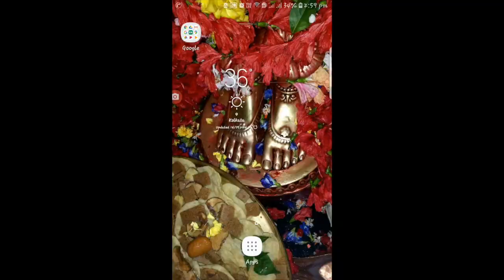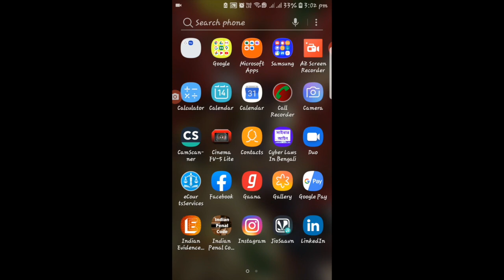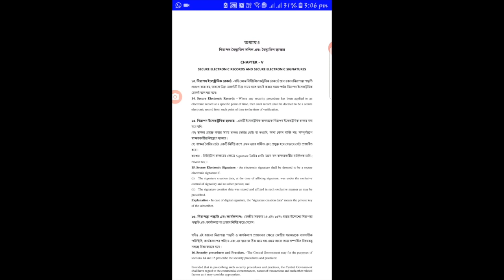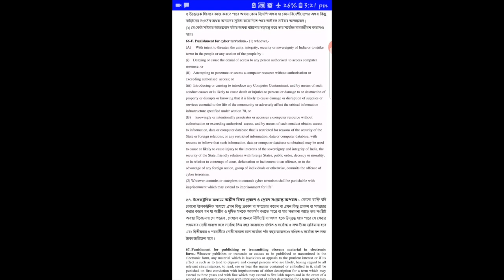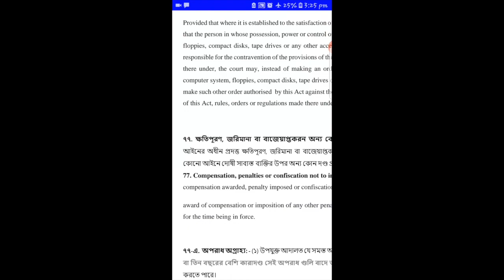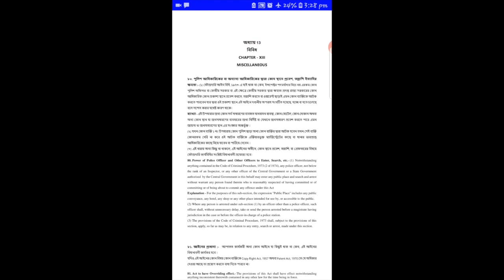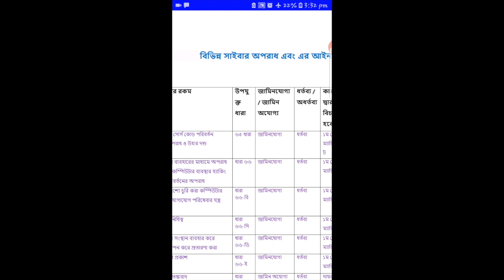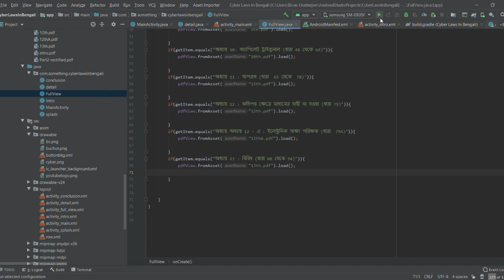Complete Cyber Law in Bengali | Bengali Cyber Laws App | Lockdown: Increased CyberCrimes : Remedies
In this  Corona Attack, Covid 19 and Lockdown period cyber crimes have been increased in manyfold. In this video I have discussed on the present scenario i.e Corona Attack, Covid 19 and Lockdown period in India. I have come with this android app in playstore containing translation of each and every sections including latest in Information Technology Act in Bengali i.e. Bangla. Complete Cyber Law in Bengali | Bengali Cyber Laws App | Lockdown: Increased CyberCrimes : Remedies
Spreading education in cyber laws and electronic evidence, against Cyber Attacks, Against banking frauds, GDPR and other related issue.

আমরা Covid19: করোনাভাইরাস তথা লকডাউন—- এই কঠিন সময়ে এটা বুঝতে পেরেছি যে ইন্টারনেট  তথা  সাইবার ওয়ার্ল্ড আমাদের জীবনে এক গুরুত্বপূর্ণ অধ্যায় | এই অবস্থায় প্রতিমুহূর্তে বিভিন্নভাবে বিভিন্ন মানুষ বিভিন্ন সাইবার ক্রাইম এর ফাঁদে পড়ে যাচ্ছে | এই অবস্থায় প্রতিটি বাঙালিকে জাগ্রত করার জন্য সহজ মাতৃভাষা বাংলায় সাইবার ল এর উপর  এই অ্যাপটির  আমি প্রকাশ করলাম এটা প্রতিটি বাঙালির জন্য আমি একজন বাঙালি তরফ থেকে উপহার | এরমধ্যে তথ্যপ্রযুক্তি আইনের লেটেস্ট সংশোধন পর্যন্ত বাংলায় অনুবাদ করা হয়েছে | এছাড়া একটা টেবিল  দেওয়া হয়েছে যে টেবিল এর মাধ্যমে খুব সহজে বিভিন্ন ধরনের সাইবার ক্রাইম কিভাবে বিচার হবে তা সম্বন্ধে বলা আছে যা সহজেই চট করে জেনে নেওয়া যাবে টেবিল থেকে | এছাড়া এই অ্যাপের মাধ্যমে  আমার ইউটিউব চ্যানেলে যাওয়া যাবে যেখানে সাইবার আইনের এবং প্রতিকার সম্বন্ধে আমি অনেক ভিডিও আপলোড করেছি |  আপনারা এই অ্যাপটা গুগল প্লে স্টোরে পাবেন একটি অ্যান্ড্রয়েড অ্যাপ এবং এটি ব্যবহার করুন যদি ভালো লাগে তাহলে কমেন্ট করুন এবং যারা জানে না এটা সম্বন্ধে তাদের শেয়ার করুন | এটা একটি ছোট্ট অ্যাপ, মাত্র 7 এমবির মত জায়গা নেবে , বিজ্ঞাপন মুক্ত অ্যাপ | ধন্যবাদ |

সাইবার আইন অ্যাপ বাংলায় |
এই ভিডিওতে আমরা পাব আমার অ্যান্ড্রয়েড অ্যাপ্লিকেশনটি : সাইবার আইন অ্যাপ বাংলায় :—- কীভাবে ব্যবহার করবেন  যা প্রত্যেককে  জানা উচিত, এই লকডাউন পিরিয়ডে ক্রমবর্ধমান সাইবার অপরাধ থেকে বাঁচতে |
By publishing every video in this channel, I am not in any way soliciting work and advertising and by accessing, opening and reading this post the readers should understand that:
• there has been no advertisement, personal communication, solicitation, invitation or inducement of any sort whatsoever from us or any of our members to solicit any work through this website;
• any information obtained or materials downloaded from this website is completely at the user’s volition and any transmission, receipt or use of this site would not create any lawyer-client relationship.
The information provided under this website is for informational purposes only, should not be interpreted as soliciting or advertisement and in cases where the user has any legal issues, he/she in all cases must seek independent legal advice.